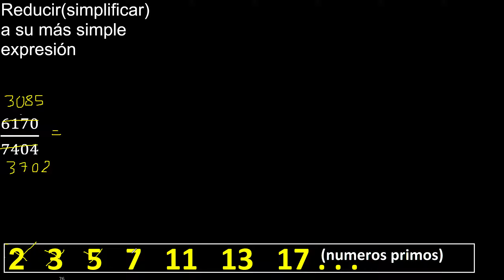Simplificar 6170/7404 Reducir a su más simple expresión irreducible